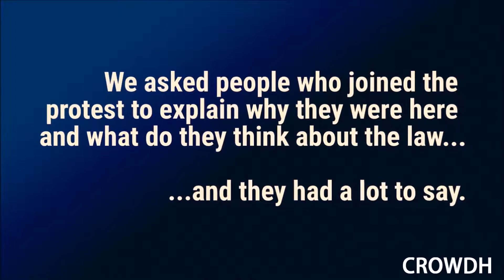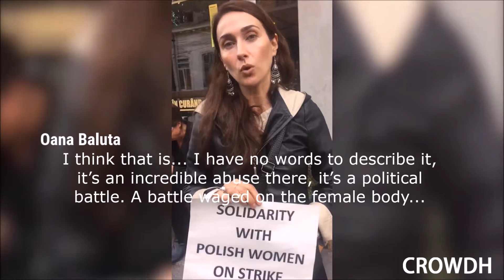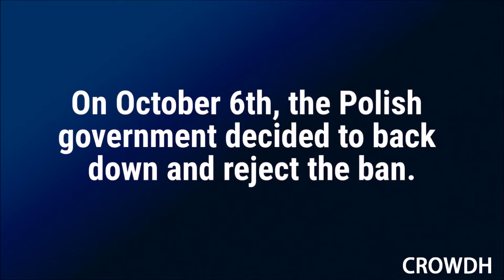BlackProtest in Bucharest, Romania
BlackMonday report from Ioana Miron.